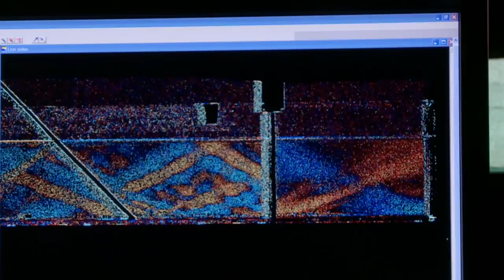Waar komen de ringen rond Saturnus vandaan? (4/5)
De Cassini-Huygens missie is een van de succesvolste ruimtemissies aller tijden. Niet alleen is de herkomst van Saturnus’ mysterieuze ringen erdoor ontrafeld, ook heeft het ontzettend veel betekend voor onze kennis over buitenaards leven. Planeetwetenschapper prof. dr. Bert Vermeersen (TU Delft) vertelt hoe het zit.

Deze week in Universiteit van Nederland:
Planeetwetenschapper prof. dr. Bert Vermeersen!

Prof. dr. Bert Vermeersen is universitair hoofddocent aan de afdeling Aardobservatie en Satellietsystemen van de Faculteit voor Luchtvaart- en Ruimtevaartonderzoek aan de TU Delft. Zijn huidige onderzoek bestaat uit het observeren van veranderingen in het aardoppervlak door bijvoorbeeld het afsmelten van de ijskappen. Maar zijn blik richt zich ook naar boven, hij zoekt naar buitenaards leven.

Meer weten?